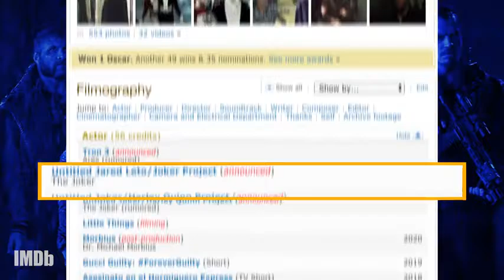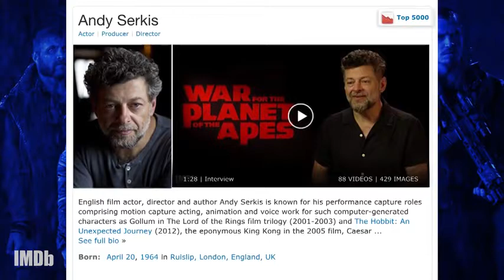Joker (2019)-Official trailer- Releasing 3 October 2019 (Hong Kong)|Crime , Drama , Thriller |小醜2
In Gotham City, mentally-troubled comedian Arthur Fleck is disregarded and mistreated by society. He then embarks on a downward spiral of revolution and bloody crime. This path brings him face-to-face with his alter-ego: "The Joker".

在哥譚市，精神錯亂的喜劇演員亞瑟·弗萊克（Arthur Fleck）被社會無視和虐待。然後，他開始進行革命和血腥犯罪的螺旋式下降。這條道路使他與他的自我改變：“小醜”面對面。